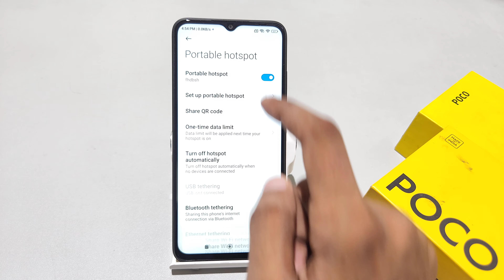how to show hotspot qr code in Poco c50 , Poco C51 | Poco c55 me hotspot qr code kaise laye